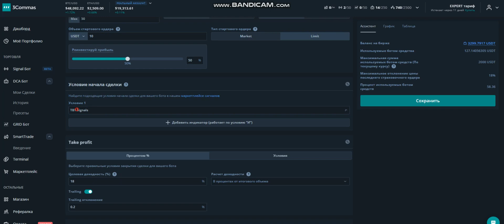Введение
Откройте для себя уникальные стратегии использования DCA (Dollar Cost Averaging) бота для торговли на криптобиржах. В этом видео мы подробно рассмотрим, как максимизировать прибыль и минимизировать риски с помощью особенностей торговых ботов на платформе 3Commas.

Таймкоды:
00:00 Введение
00:04 Сигналы торговых ботов 3Commas
00:20 Настройка бота для DCA стратегии
00:35 Анализ работы автоматической торговли
00:50 Оптимизация стратегий торговли
01:10 Успешные торговые сессии и настройка прибыльности